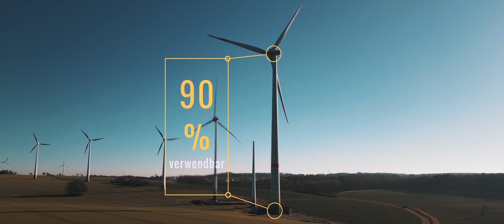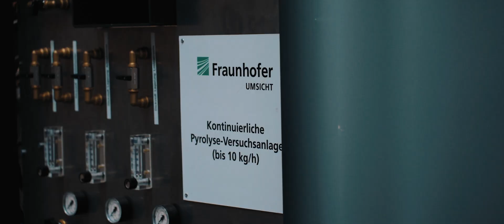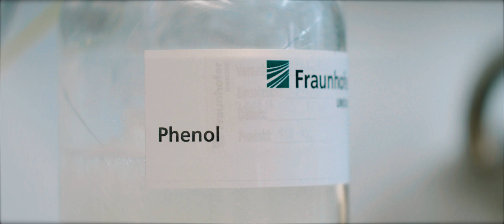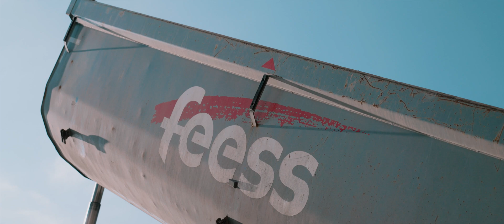Rückenwind - Alte Windräder als Rohstoff der Zukunft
Die Bundesregierung will bis 2030 die Stromproduktion aus Windkraft an Land verdoppeln. Dazu müssen alte Windkraftanlagen durch neue und leistungsfähigere ersetzt werden, das sogenannte Repowering. Mit dem Abbau der alten Windräder wächst auch der Abfall rasant. Doch wohin mit dem Müll? Vor allem die Entsorgung der Rotorblätter ist ein Problem. Dabei enthalten sie große Mengen wertvoller Rohstoffe und Hightech-Materialien wie Glas- und Carbonfasern, die recycelt und in den Kreislauf zurückgeführt werden können.

Ausgediente Windräder als Rohstoff der Zukunft? Das ist heute schon machbar! Wie, das beweisen die innovativen Beispiele in "Rückenwind". In dieser ersten Dokumentation von Circular Valley, in Zusammenarbeit mit Lutz Polanz und Kintopp Film, zeigt sich eindrucksvoll, dass der Ausbau der Windkraft, die Energiewende und die Kreislaufwirtschaft eng miteinander verbunden sind. Wie eng, das erfahrt ihr hier...

Vielen Dank an:

Wörmann Team GmbH & Co.KG - Daniel Priese
WestfalenWIND GmbH - Johannes Lackmann
NOVO-TECH Circular GmbH & Co.KG - Holger Sasse / Susann Kron
Fraunhofer UMSICHT - Matthias Franke
Hagedorn GmbH - Tobias Fennhoff
Fa. Heinrich Feess GmbH & Co.KG - Sebastian Rauscher
Holcim GmbH - Holger Julmi / Hagen Aichele
Siemens Gamesa